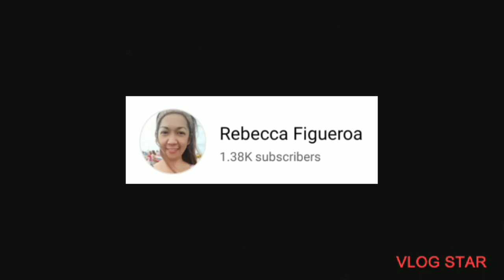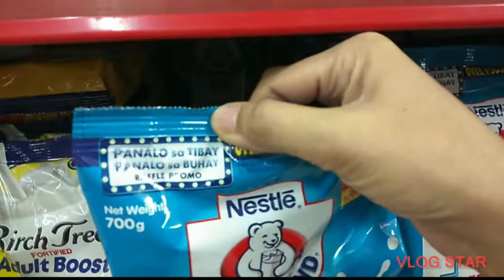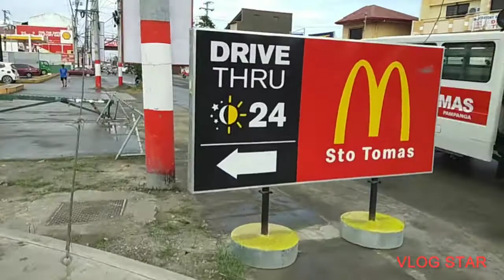McDonald Sto. Tomas Pampanga Branch | ROBINSONs Easymart Sto. Tomas Pampanga Branch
for todays video nagbayad ako ng water bill namin sa water work sto. tomas branch and after nnaglakad na ako papuntang robinsons easymart para mag grocery. nadaanan ko ang san matias church san matias elementary school at ang school ng son ko sa fatima. after ko mag grocery sa robinsons easymart iniwan ko muna sa baggage counter ang mga pinamili ko at sumaglit lang ako sa bagong bukas na mc donald sto. tomas branch at ibinili ko ng fries at apple pie si baby roda. adter ko makabili binalikan ko na ang mga pinamili ko sa robinsons easymart then naglakad na ako papuntang terminal ng mga tryckel. di na ako naka video gawa ng mga buhat buhat ko kaya nung nakasakay nako ng tryckel ay nagvideo ako saglit. at ayun na nga masaya si baby roda sa pasalubong ko sa kanya

thanks sa 1,380 subscribers  and counting. naway dumami pa po tayo. salamat po sa mga sumusuporta sa aking channel. please do follow all my social medias on my tiktok account @becc25. my instagram account @rebe.ccafigueroa1053. my facebook account rebecca acoba pineda figueroa. and of course my youtube channel rebecca figueroa

again, thanks and Godbless us all